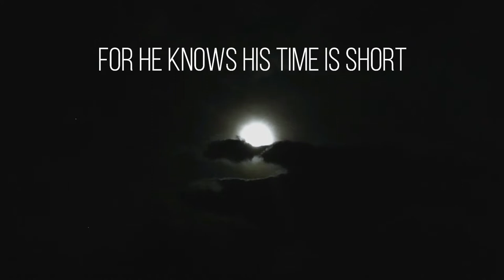WyoMD: Good Evening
Good Evening, WyoMd is about finding our history then preserving it for the next generation to learn from, "Those who do not learn history are doomed to repeat it." . Thank all of you for your support and subs.